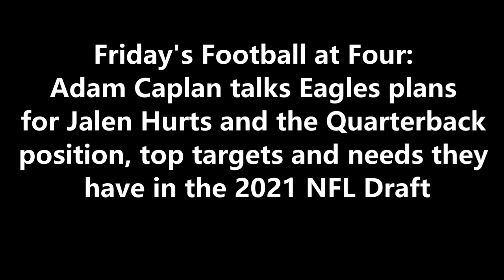Eagles future at QB, 2021 NFL Draft needs/targets: Adam Caplan on Football at Four 4-2-21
Friday's Football at Four: Adam Caplan talks Eagles plans for Jalen Hurts and the Quarterback position, top targets and needs they have in the 2021 NFL Draft